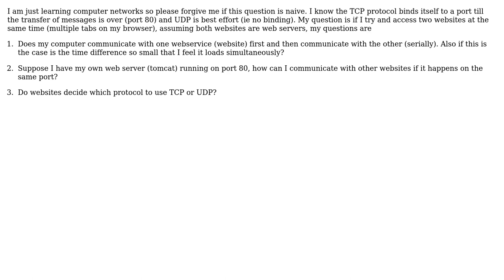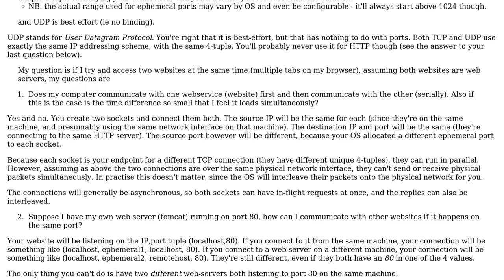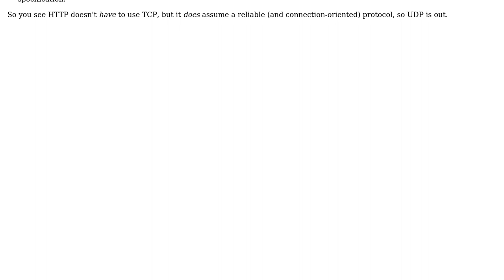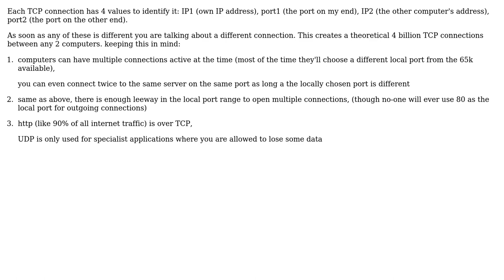Software Engineering: TCP and UDP basics: connecting to a website (3 Solutions!!)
Software Engineering: TCP and UDP basics: connecting to a website

With thanks & praise to God, and with thanks to the many people who have made this project possible! | Content (except music & images) licensed under CC BY-SA | Music | Images & others | With thanks to user Useless user ratchet freak user Rahul Kumar user Michael Shaw and the Stack Exchange Network Trademarks are property of their respective owners. You are responsible for your own actions.